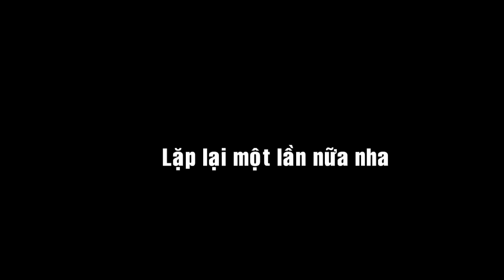Phim: Sự tích con Rồng lai Pikachu ở Hải Phòng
Rồng Hải Phong “rồng đầu... pikachu“
Con rồng ở Hải Phòng
Hải Phòng tháo dỡ 2 con rồng lạ ở phố trung tâm
Thực hư con rồng 60 tỉ đồng như con pikachu trang trí đường phố Hải Phòng.
Rồng vàng... Pikachu ở Hải Phòng trị giá 60 tỉ là tin đồn thất thiệt!
Chính quyền Hải Phòng ra lệnh tháo dỡ 'rồng pikachu'